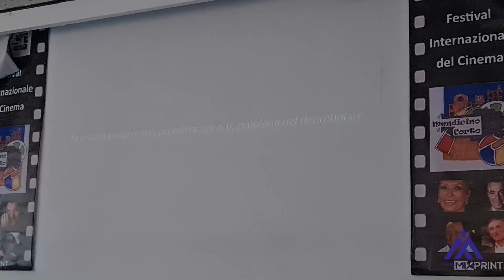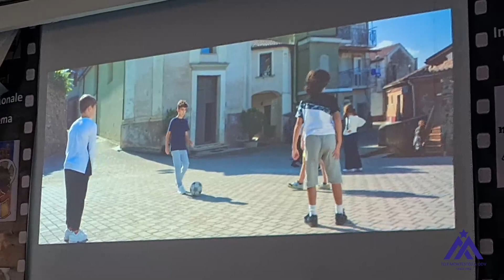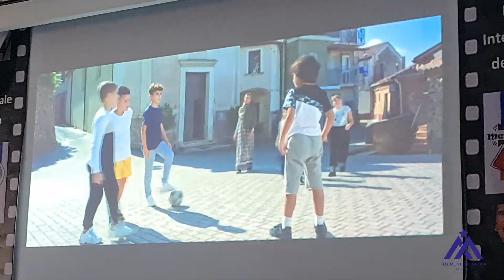"Festival Internazionale del Cinema Mendicino Corto" 2023 (Interviste di Giacomo Antonio Lampasi)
Dopo il successo della prima serata all'insegna della mostra antologica su Massimo Troisi in occasione dei suoi 70 anni dalla nascita e la consegna dei premi speciali intitolati a a Totò,Troisi, Proietti,Ennio Morricone, Giacomo Battaglia e Totonno Chiappetta i quali sono andati in sequenza: all'attore Davide Carpino, Michele Fazzitta, Francesca Antonelli,  Francesco Perri, Gigi Miseferi, Angela Battaglia, la famiglia Chiappetta, l'attore Salvatore Puntillo, l'attore Antonio Filippelli ed il sig.Federico Morabito.
Il successo è continuato il giorno successo è continuato con la serata di Gala con la consegna dei Ciak di Calabria che sono andati all'attore catanzarese Eugenio Masciari, al regista Massimo Ivan Falsetta, all'attore Saverio Malara, al direttore di fotografia ed operatore macchina Demetrio Caracciolo ed al sindaco di Monterosso Calabro per il suo impegno nel promuovere cinema nel suo territorio. La serata è proseguita con la premiazione dei corti in concorso suddivisi per le varie sezioni. Per la sezione San Francesco di Paola il premio è andato al docufilm La quarta regola del regista Luigi Venezia, prodotto da Gianluca Gargano ed al corto : l'ombra di Michelangelo, tratto dal libro di don Enzo Gabrielli e prodotto da Ermanno Reda con la regia di Marco Martire e Gianfranco Confessore. Per la sezione Storie di Calabria il premio è andato al film Grido di Libertà del regista Angelo Antonucci, menzioni speciali per il sociale ai corti: il seme della speranza di Nando Morra ed al corto:Esisto ma non vivo di Marco Martire, il premio come miglior protagonista è andato all'attore Davide Carpino. Per il mediometraggio il premio è andato al film Rosso Malpelo della regista Crivaro mentre per la sezione thriller il riconoscimento al regista Mariano Pistella per il corto: La strada nel buio. Un premio fuori concorso è andato al corto Rughe del regista Paparazzo ed il premio per la critica al regista Enzo Carone per il corto Amelia ed all'attrice Francesca Pecora come protagonista. Il vincitore assoluto di questa 17* edizione è stato il corto: Al di la' del mare del regista Massimo Ivan Falsetta, protagonista Costantino Comito, con la partecipazione straordinaria di Alessandro Haber... C'è da sottolineare che l'attore Comito era in concorso con 6 cortometraggi di cui tre in finale ed uno vincitore ed inoltre presidente di giuria della 10 edizione del concorso miss cinema che si è svolto all'interno del festival in collaborazione con l'Accademia New Style di Franca Trozzo.